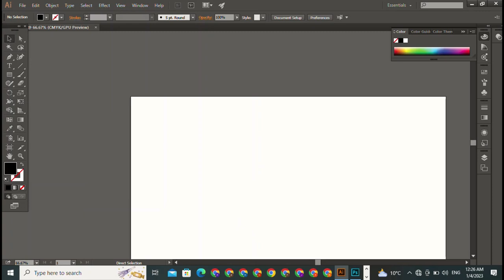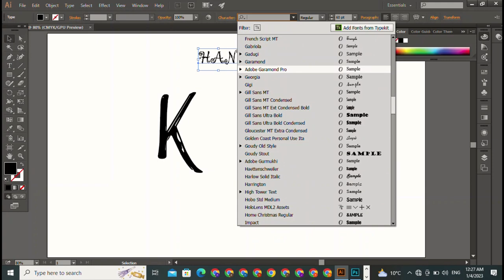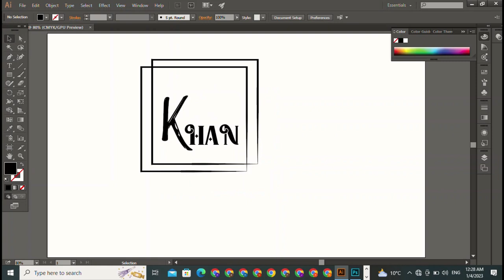Aus VS Pak Match cricket Logo Design